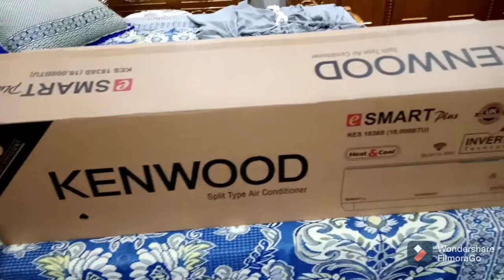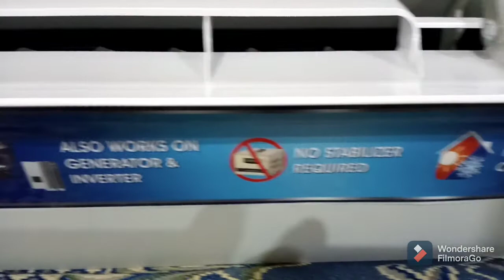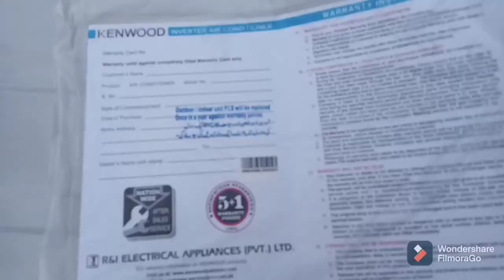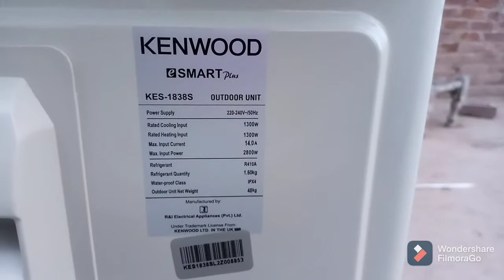Kenwood e smart plus unboxing | Kenwood inverter A.C | Urdu/Hindi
In this video I've unboxing Kenwood new D.C inverter A.C e smart plus and all things you get with A.C.